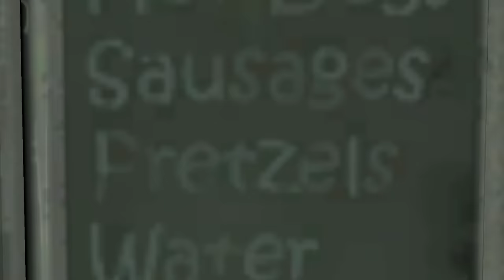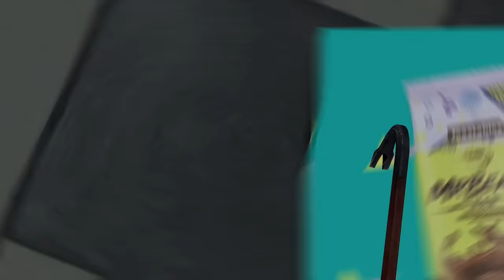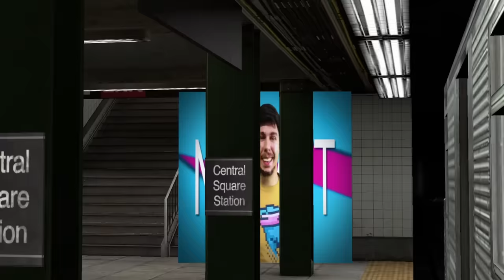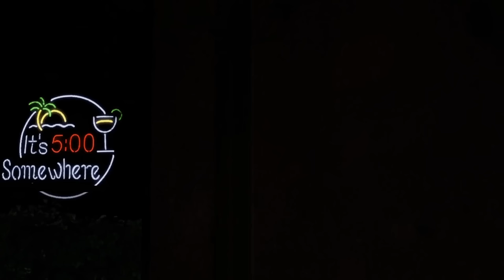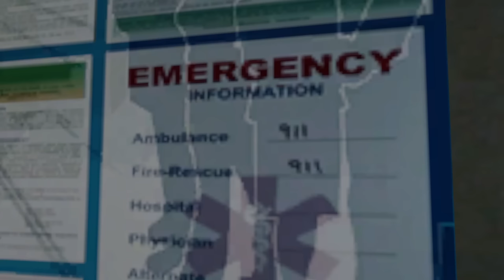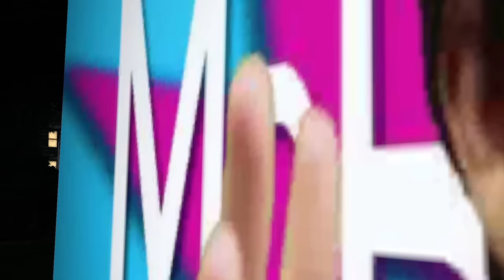Gmod FNAF | Glitchtrap Gets Hunted Down By MrBeast!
scout
Snowman With A Snowplan
DatZachBoi
Desira Johnson
Dumb_animal_fun
Amazing Day
RyMan 39
KeithTheDeveloper
8̶̟̋3̷̨̒ Its yo boi Adam 8̶̝̚7̴̭̈
Theo
Ashley Luther
A Boy
Sun And moon, andjelly God Lefty The puppet master
TwoMuchGaming
BonBon 101
Modern Jack
Darth Eevee
Chance fnaf 754
Rachel Cyphers
Fredzilla2008
Withered Blaze
pi | number lore
evixty
spooky420
burgyburgiburge
Corbin Thao
AceBloxy
nav
Roxy
Hoibrajh